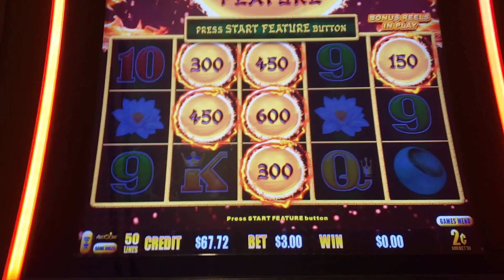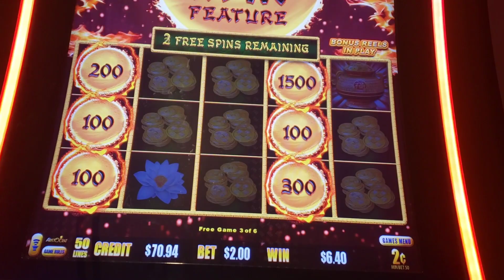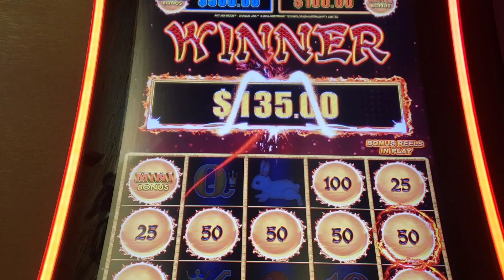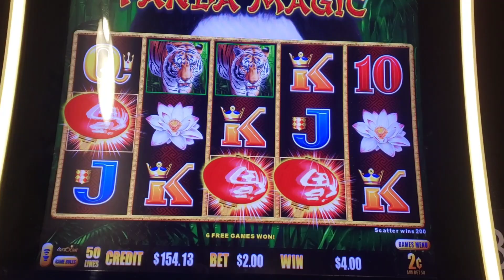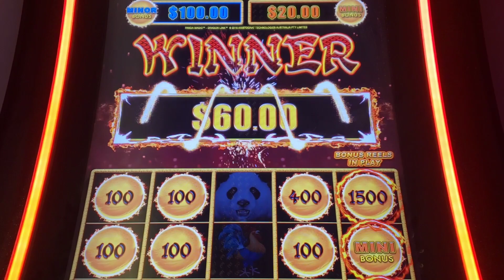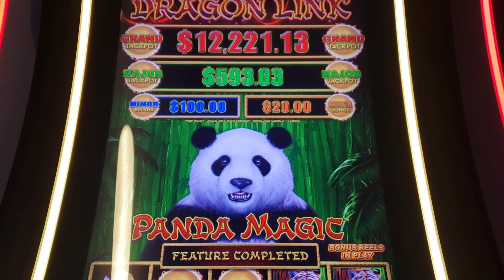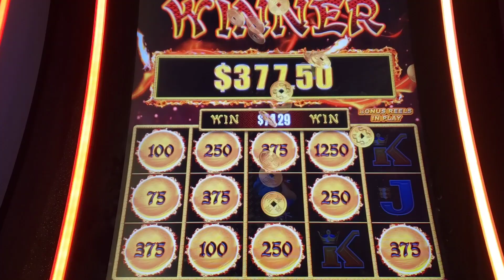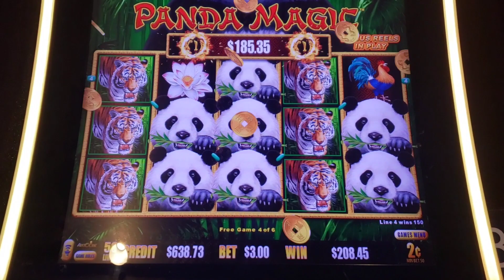ON FIRE 🔥 PANDA MAGIC Dragon Link Slots.